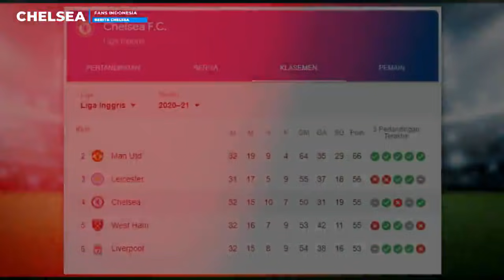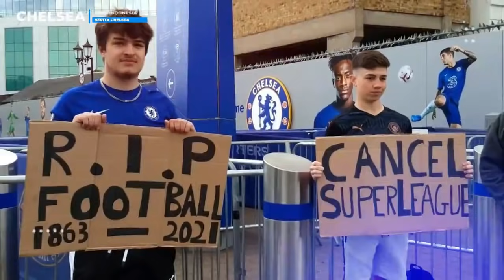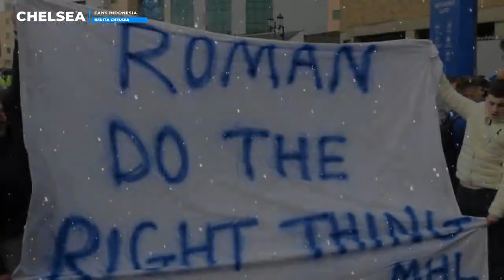UPDATE! Prediksi West Ham vs Chelsea 🔥 Lega Usai Mundur ESL 🔵 Calhanoglu Tolak Tawaran Karena Ini 🔵